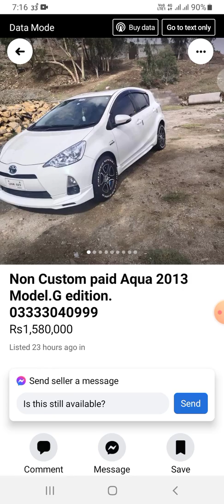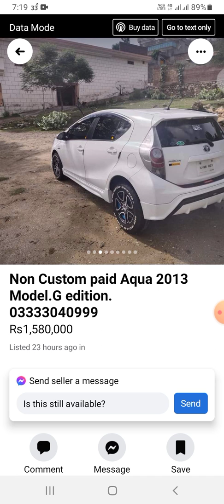Toyota Aqua NCP Model 2013 G grade | Swat NCP Car | cars For Sale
Toyota Aqua NCP
Model 2013 G grade
Not even little spray in bumper.
Super white colour
Radar system,
self camera recording system,
traction control lane assist,
auto lights system,
pre crash safety,
cruise control,
android screen, key scan system
Genuinely 65k kilometres driven
Brand new tyres and rims
Battery and ABS and silencer mud 100% ok and guaranteed
Absolutely neat & clean no single scratch or dent in the car
No work required just buy and drive
Oil is recently changed
Location:  Talash Timergara
Only serious buyers contact plz chaska party stay away
SWAT NCP CARS, kpk swat, Swat
Cars for sale in Swat
swat ncp cars registration form
ncp cars for sale in malakand
ncp cars for sale in chakdara
ncp surf for sale in swat
ncp cars for sale in chaman
ncp malakand
chakdara motor bargains
ncp prado for sale in swat

Thanks